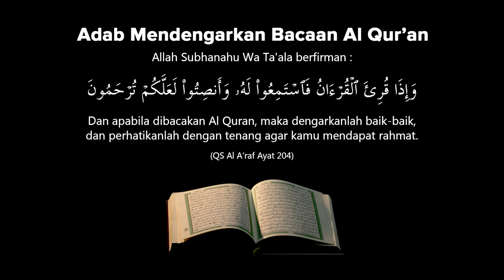SURAT AL BAQARAH 1 - 10 | IMAM SHOLAT MERDU | ABDUL AZIZ MA'ARIF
Tafsir Surat Al Baqarah

1. Alif Lam Mim.

2. Al Qur’an ini merupakan kitab yang agung yang tidak diragukan bahwa ia datang dari sisi Allah, maka siapa pun tidak patut meragukannya karena ia adalah kitab yang jelas. Orang-orang yang bertakwa mengambil manfaat darinya dengan ilmu yang bermanfaat dan amal shalih. Orang-orang yang bertakwa adalah orang-orang yang takut kepada Allah dan mengikuti hukum-hukum-Nya.

3. Merekalah orang-orang yang membenarkan keberadaan perkara ghaib yang tidak bisa dicapai oleh panca indra dan akal karena hal yang gaib hanya bisa diketahui melalui wahyu yang diberikan Allah kepada para rasul-Nya, seperti iman kepada para malaikat, surga, neraka dan perkara-perkara lainnya yang telah di kabarkan oleh Allah dan di kabarkan pula oleh Rasulullah sallallahu alaihi wa sallam. Iman adalah kata yang menyeluruh untuk menetapkan bagi keyakinan kepada Allah, Malaikat-malaikat-Nya, Kitab-kitab-Nya, Rasul-rasul-Nya, hari akhir dan takdir yang baik dan buruk.

4. Orang-orang yang membenarkan apa yang diturunkan kepadamu wahai Rasul, yaitu Al Qur’an, dan apa yang diturunkan kepadamu berupa hikmah, yaitu sunnah. Mereka juga beriman kepada kitab-kitab yang diturunkan kepada para rasul sebelummu, seperti Taurat, Injil dan lainnya. Mereka juga membenarkan alam kehidupan setelah kematian termasuk apa yang ada disana, berupa hisab dan balasan amal perbuatan, mereka membenarkan dengan hati mereka dengan pembenaran yang terlihat dari lisan dan perbuatan mereka. Hari akhir disebut secara khusus karena iman kepada hari akhir merupakan pendorong seseorang melakukan ketaatan dan menjauhi hal yang diharamkan sekaligus juga menghisab diri.

5. Orang-orang yang memiliki sifat-sifat tersebut berjalan di atas cahaya dari Rabb mereka dan meraih taufik dari Pencipta dan Pemberi hidayah mereka. Mereka adalah orang-orang yang beruntung yang meraih apa yang mereka cari dan selamat dari keburukan yang mereka hindari.

Supported by
Lima Tour - Umrah Pelayanan Prima

Hotel D'Madinah (Hotel D'Madinah Residence Solo)